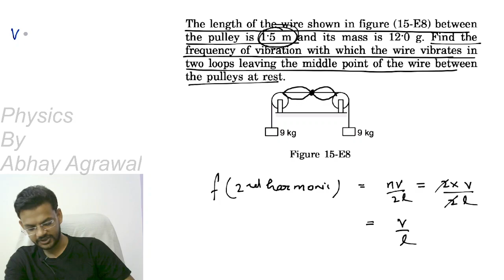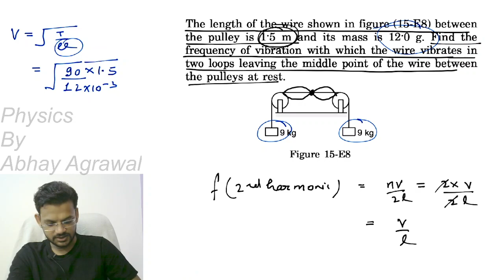question 39 Exercise string waves chapter 15 HC verma